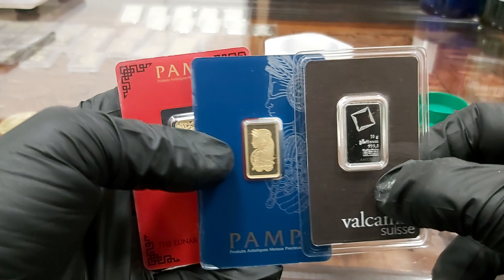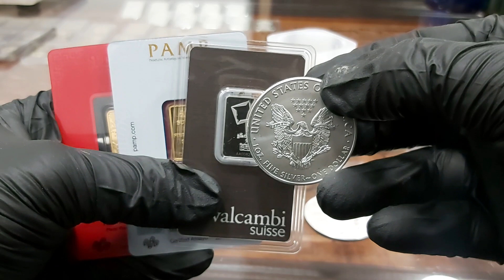Sztabka złota 1 kg